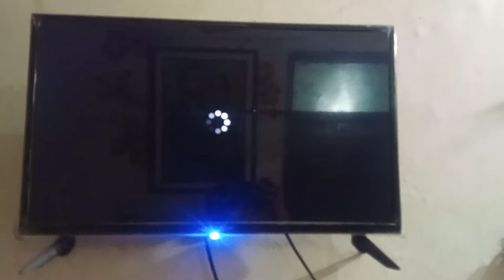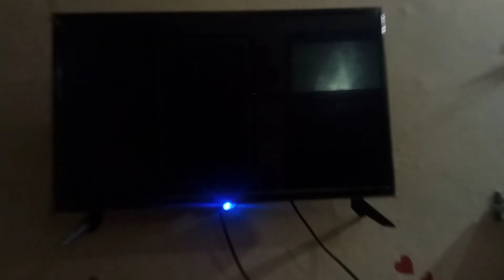Audition Videos On Tv !!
Rehmat Khan Audition Video.